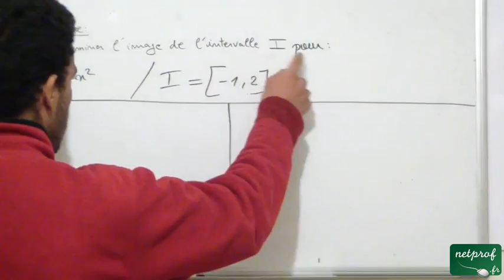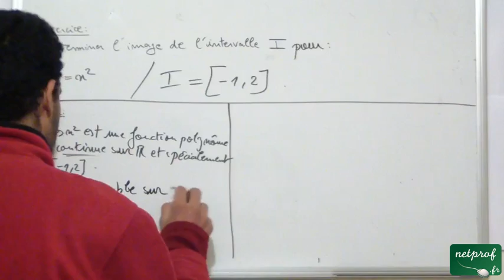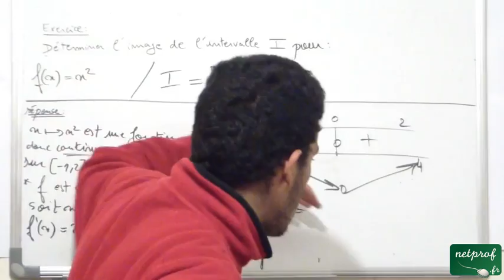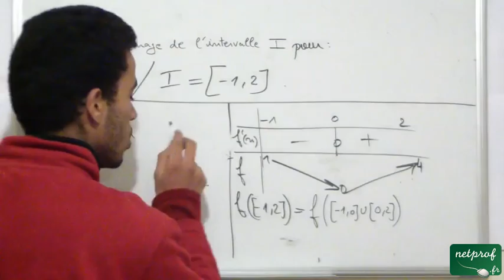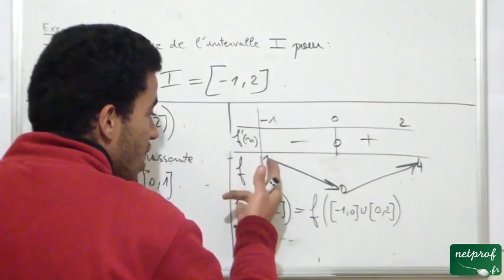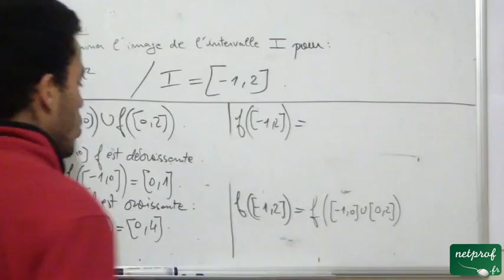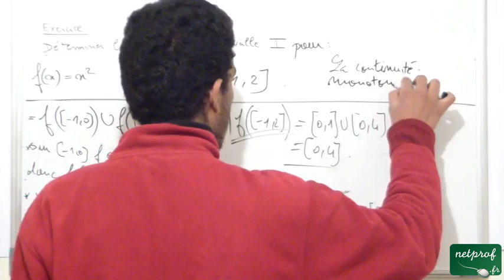Continuité, image d'un intervalle fermé, exercice 1